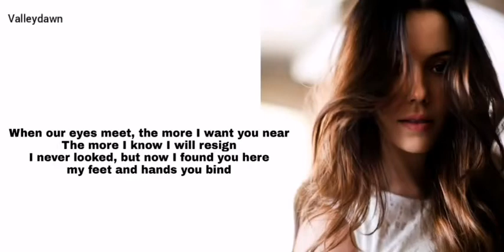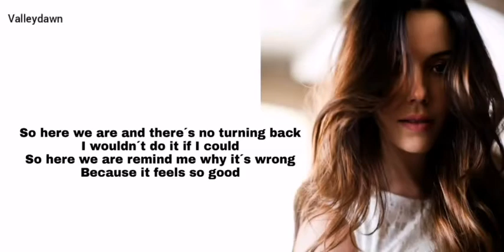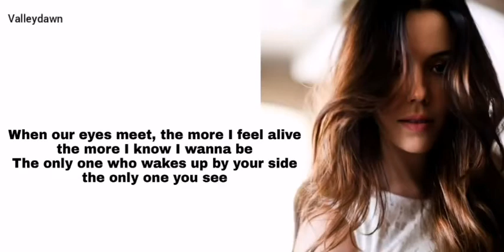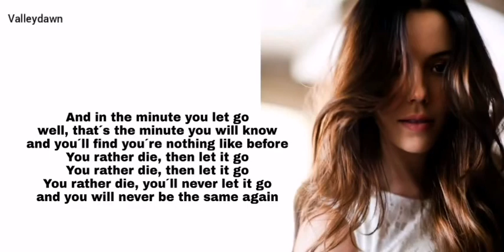Marion Ravn - The Minute (Karaoke)